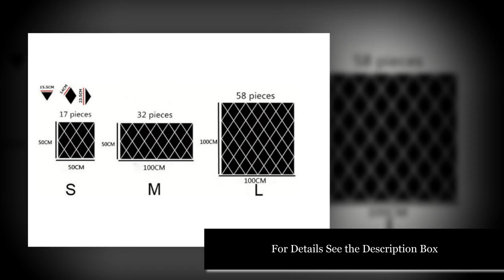Exclusive 3D Wall Sticker | Diamond Pattern Colorful Living Room Sticker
Exclusive 3D Wall Sticker | Diamond Pattern Colorful Living Room Sticker. Please shop our impressive selection of large wall art pieces and canvas prints to make a BIG statement in any room. ... Different types of Canvas Art design are available here.
# canvas posters
# canva infographic
# canva resume,
# wall canvas,
# print for canvas ,